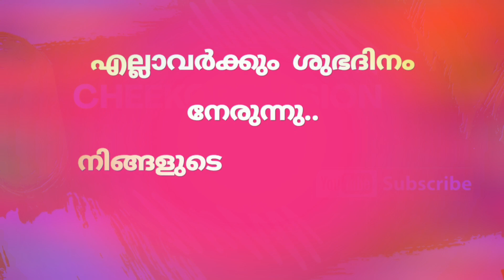Gold rate to day kerala 25/11/2020